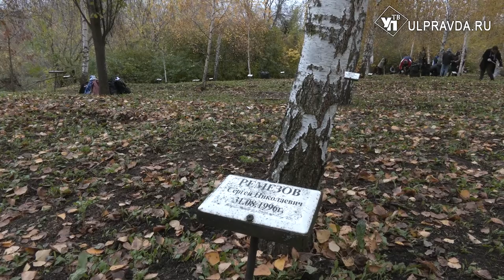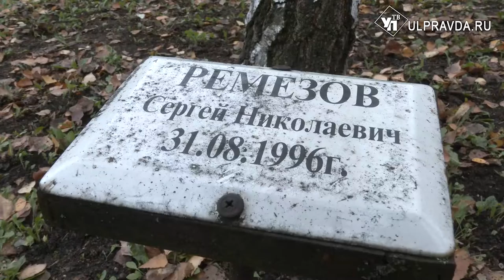Ульяновские волонтеры навели порядок на аллее Памяти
Волонтеры Победы с серебряными волонтерами провели субботник на аллеи Памяти погибших в локальных войнах ульяновцев. Активистам рассказали историю парка, о подвигах павших бойцов.